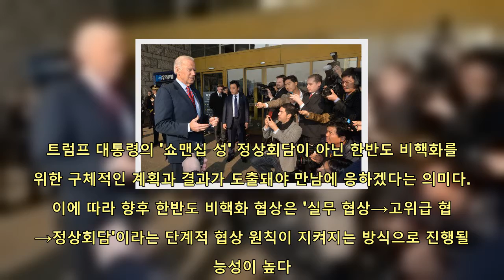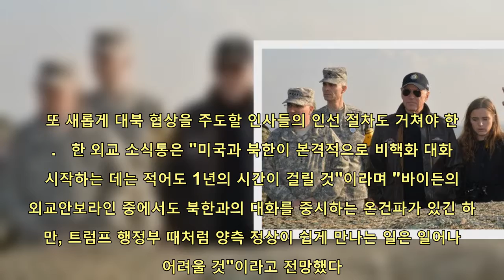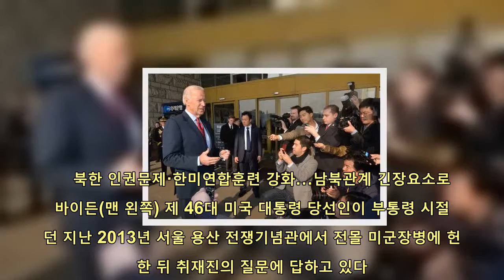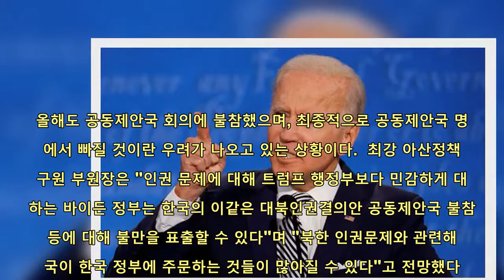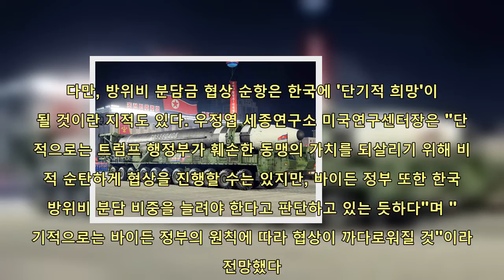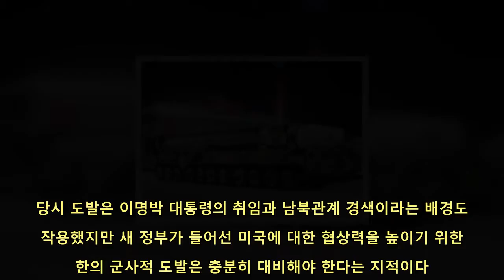트럼프·김정은 투톱쇼 끝났다, 바이든 시계는 느리게 갈 것 | 핫뉴스 24 시간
핫뉴스 24 시간,Aktualności 트럼프·김정은투톱쇼끝났다바이든시계는느리게갈것,